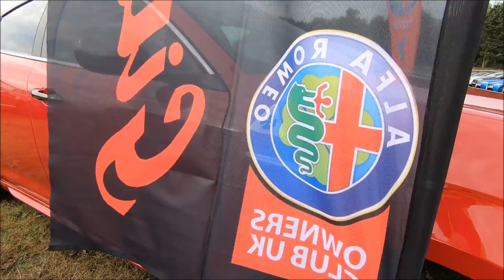2021 AROC Autumn Alfa Day at Yorkshire Wildlife Park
In September 2021, the Alfa Romeo Owners Club UK returned to the fabulous Yorkshire Wildlife Park for their Autumn Alfa Day!

With over 400 attending, the variety of Alfa Romeos on display was nothing short of a marvel, and with over 400 animals in the UK's largest walk-through animal park too, it really was a special day for everyone!